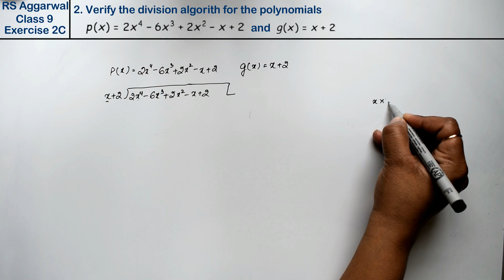Polynomials | Class 9 Exercise 2C Question 2 | RS Aggarwal | Learn Maths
Class - 9
Chapter - 2 - Polynomials
Exercise - 2C
Question - 2
Welcome to Learn Maths. This video will solve the Question 2 of exercise 2C. Please share your queries and feedback in comments section.

Regards,
Garima Agarwal